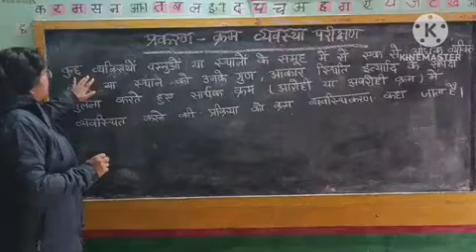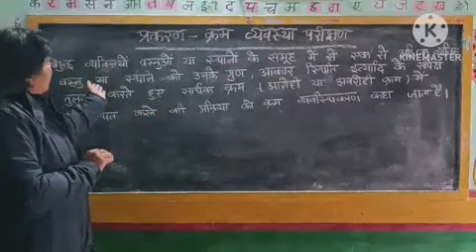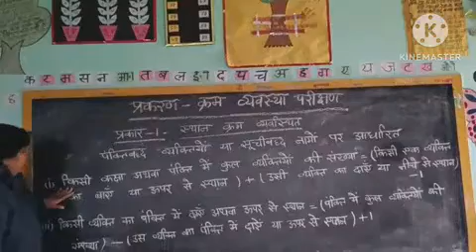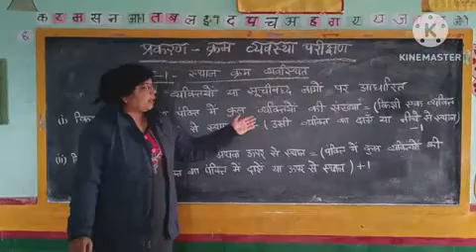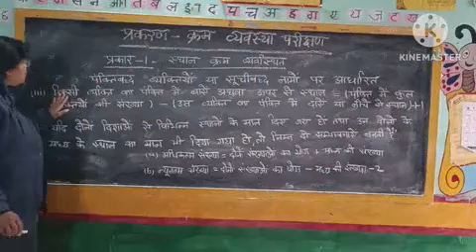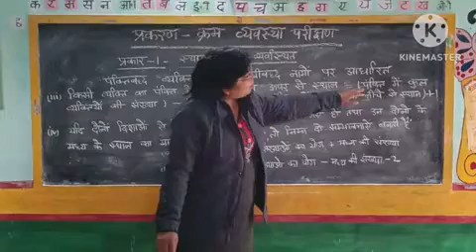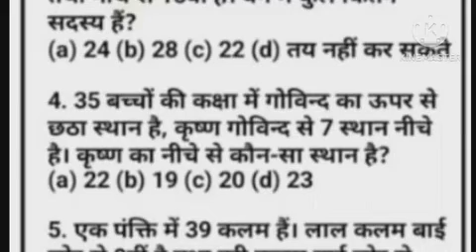25 प्राथमिक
🏅प्रतियोगी परीक्षाओं हेतु PS-025🏅
दिनांक व दिन: 19/01/2024 & शुक्रवार
विषय
प्रकरण

वीडियो देखने हेतु यूट्यूब लिंक👉

🙏🇮🇳 मित्रों आप सभी से निवेदन है कि आप इन्हें अपने विद्यालय के किसी एक श्यामपट्ट पर लिख कर विद्यालय में नियमित रूप से छात्रों को कार्य पुस्तिका में नियमित लिखवाकर प्रतियोगिता के लिए तैयारी करवाएं।
सप्ताह के अन्त में दैनिक कार्य का साप्ताहिक टेस्ट रखें और बच्चों को प्रोत्साहित भी करें।

👉निवेदन 🙏🏻
नोट:-
_कृपया विद्यालय समय में समूहों पर आपात और अतिआवश्यक मैसेज के अतिरिक्त कोई भी मैसेज, फोटो/श्यामपट फोटो, वीडियो अथवा ऑडियो न भेजें। उक्त विवरण से जुड़े किसी भी सुझाव या समस्या के समाधान के लिए 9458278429 पर विद्यालय समय के बाद सम्पर्क करें।

📝टीम